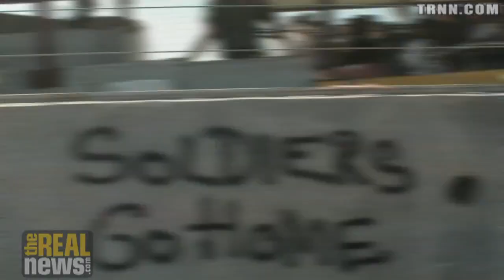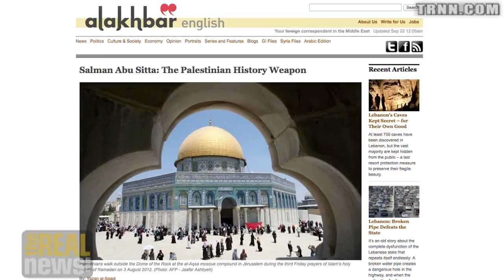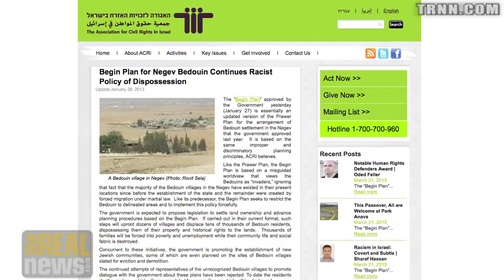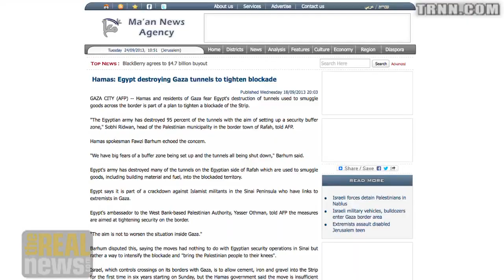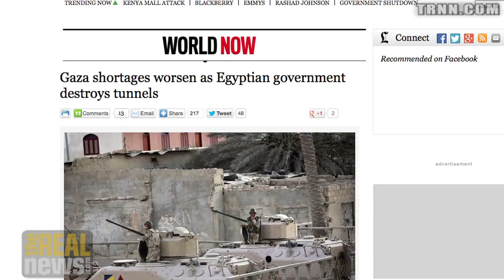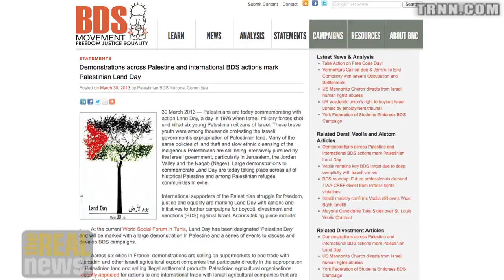"Palestinian People Survival Is Itself a Form of Resistance" Rania Masri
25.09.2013 News from many: Rebuild back the Palestinian self governance
Help Palestinians, build solidarity, implement visions... Peace. Thanks Raina Masri
All the rights reserved by TheRealNews: Published on Sep 24, 2013 "In this last segment of Reality Asserts Itself with Rania Masri, Paul Jay asks why she considers Israel the "enemy" state; the one state solution; and the possibility of a new political leadership amongst the Palestinians

Namaste

Nonprofit activism
BOYCOTT ISRAEL CAMPAIGN
To boycott Israeli products and companies that are supporting Israel is a peaceful way and means of putting international pressure on apartheid Israel and follows in the footsteps of the successful boycott against South African apartheid.
List of some companies n products to boycott. Please start somewhere! Be human.
BOYCOTT ISRAELI PRODUCTS & COMPANIES  :
AOL Time- Warner Time Life magazine, CNN, ICQ
Apax Partners: Jonny Rockets, Sunglass Hut
Arsenal Football Club
Coca-Cola, Frutopia, Fanta, Kia, Orange, Lilt, Sprite, Sunkist
Caterpillar- Danone
HP foods, Evian, Volvic
Delta Galil, Hema, Barbie, Carrefour, Auchan, Tshibo, Victoria's, Secret, GAP
Banana Republic, Structure, G-Crew, Penny, Pryca, DIM, DKNY
Ralph Lauren, Playtex, cK, Hugo Boss, M&S, L'Oreal, Giorgio Armani,
Redken 5th Avenue, Lancome Paris, Vinchy, Cacharel, La Roche-Posay, Garnier,
Biotherm, Helena rubinstein, Maybelline, Ralph Lauren, Carson
Mark and Spencer, MS St. Michael
McDonald's
Motorola
Nestle: Nescaffe,Perrier,Vittel, Pure Life, Carnation, Libby's, Milkmaid,
Nesquik, Maggi, Buitoni, Cross & Blackwell, KitKat, Milkybar, Quality treet, Smarties, After Eight, Aero, Polo, Lion, Felix cat food, LO'real.
News Corporations: TV: Sky, Fox, Granada, Star, Phoenix
UK Newspapers: Standard Newspaper, News of the World,
The Sun, The Times
Australian Newspapers: The Telegraph, Gold, Coast Bulletin,
Sun, Independent, Sunday Mail
US Newspapers: New York Post
Publishers: Harper Collins Ragan, Zondervan, National Geaographical
Nursery World, Rawkus, NDS,China Byte.com
Mushroom Records, Festival Records
NOKIA
REVLON
New World Entertainment...
Technology: Motorola Intel, IBM, AOL, Siemens
Plastic: Keter, curver, Jardin,OutStandard,by Keter, Lipski, contico, Allibert

There is more...please make your research... Stop Israel Apartheid.

I am making such material available in a effort to advance the understanding of environmental, political, human rights, economic, democracy, scientific, and social justice issues, etc..I believe this constitutes a 'fair use' of any such copyrighted material as provided for in section 107 of the US Copyright Law. In accordance with Title 17 U.S.C. Section 107, the material on this site is distributed without profit to those who have expressed a prior interest in receiving the included information for research and educational purposes.